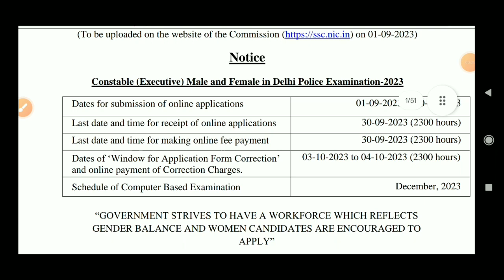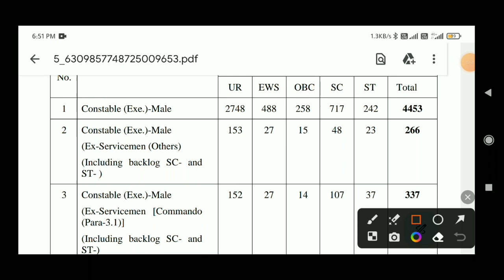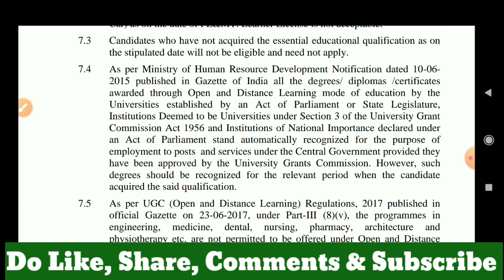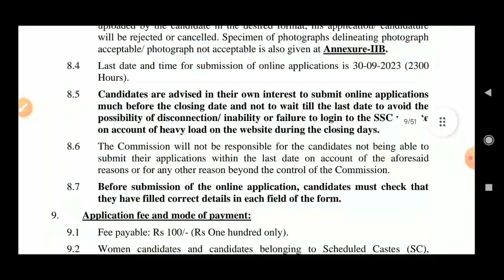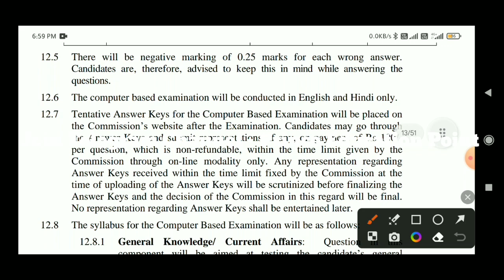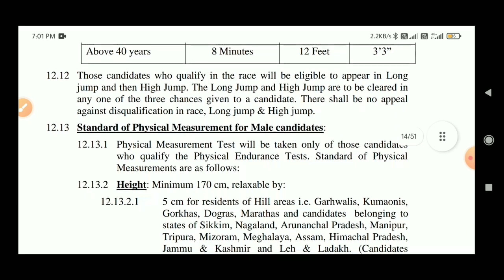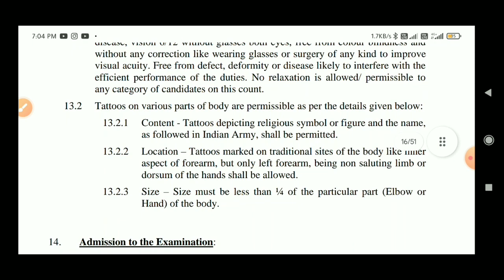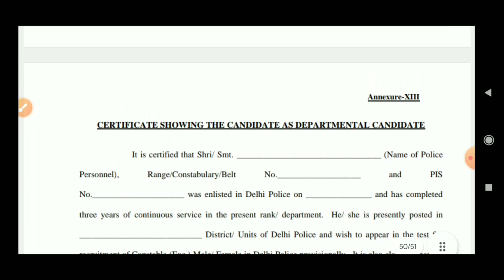Delhi Police Constable New Recruitment 2023 | Exam Pattern | Physical | Eligibility | Age Limit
[Your Queries]

delhi police constable ministerial full details delhi police
delhi police constable vacancy 2023
delhi police hcm 2023
delhi police
delhi police constable ministerial syllabus delhi police hcm vacancy 2023
Prince Gautam